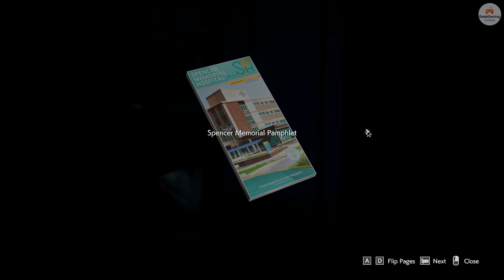JILL LOOKS STUNNING IN DANIELA DIMITRESCU MOD. Resident Evil 3 Remake Full Gameplay - Part 5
Resident Evil 3 Remake Full Walkthrough gameplay captured on PC with a RTX 4080. Explore different mods featuring Jill Valentine.